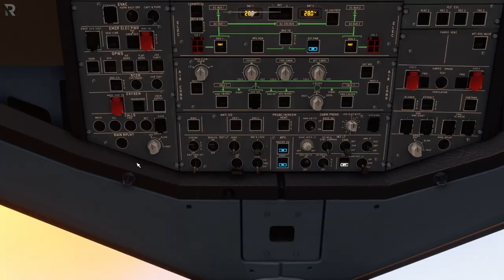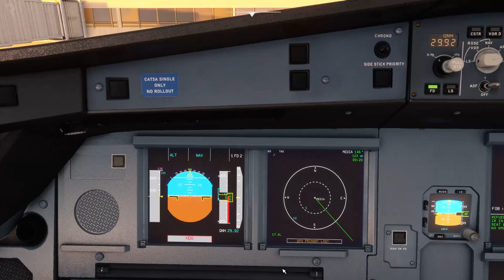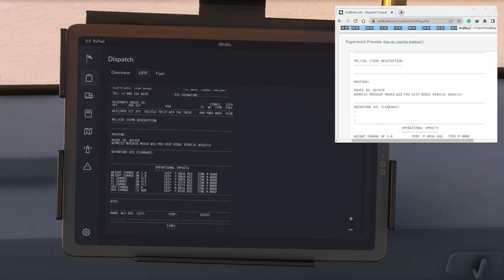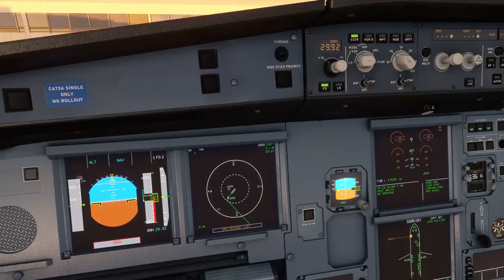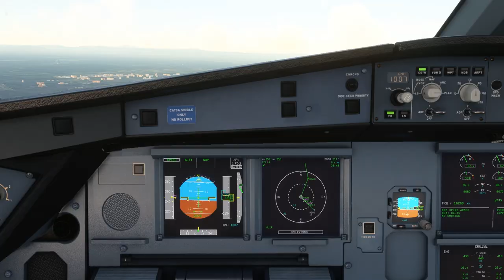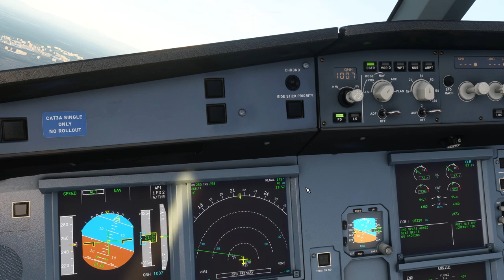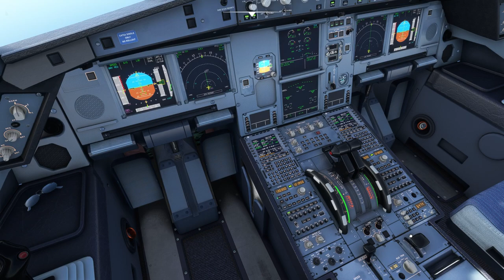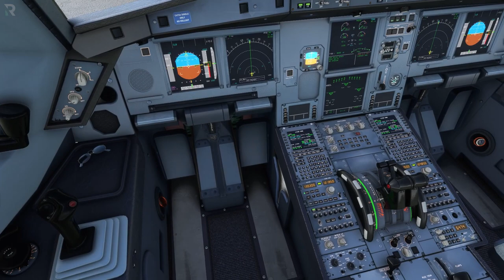Jelajah Indonesia Ep. 03 | Medan-Bengkulu | Airbus A330-900 NEO Citilink | Flight Simulator 2020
Departure: Kualanamo International Airport - Medan
Arrival : Fatmawati Soekarno Airport - Bengkulu
Aircraft : Airbus A330-900 Neo
Airlines : Citilink